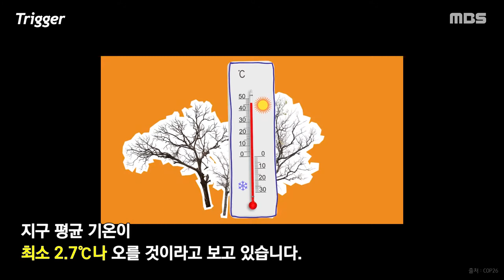[Trigger EP.2] 영국 글래스고에서 전 세계가 숙제 검사 받는 중이라고요?🤔🤔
[Trigger 2화]

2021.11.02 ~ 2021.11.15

영국 글래스고에서 10월 31일부터
“인류의 운명을 가를 회의”가 열리고 있다는데...

제작 서지운